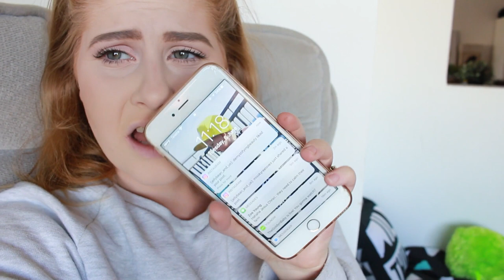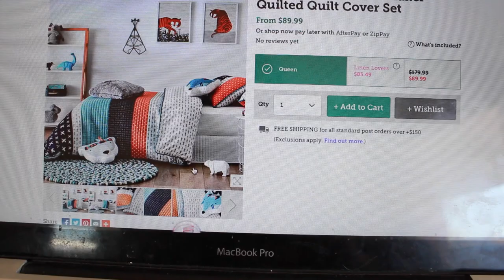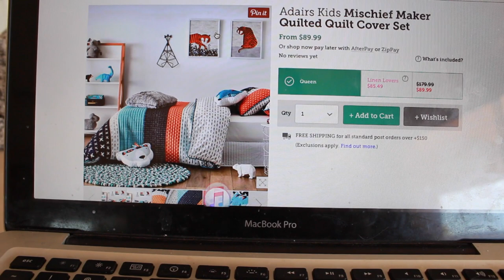LET'S CHAT ABOUT CLICKBAIT VIDEOS!!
Two vlogs for the price of one! Are you lucky! Lets chat about clickbait and the right and wrong way to do it. Yes we do clickbait titles and thumbnails and we will continue to do them.

Warnbro WA
Australia 6169